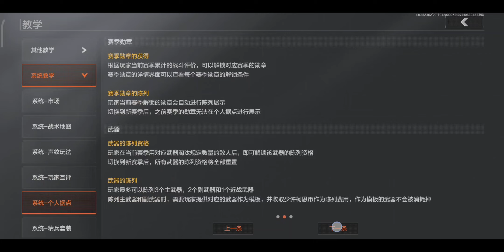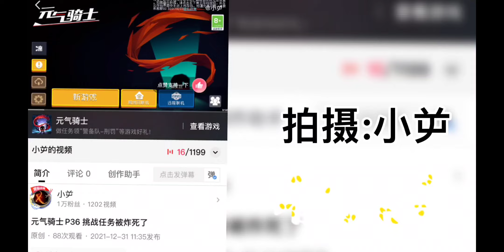暗区突围 P21 无聊的任务开始了